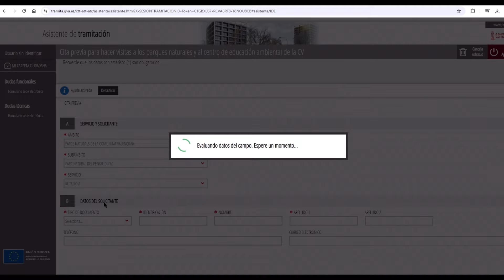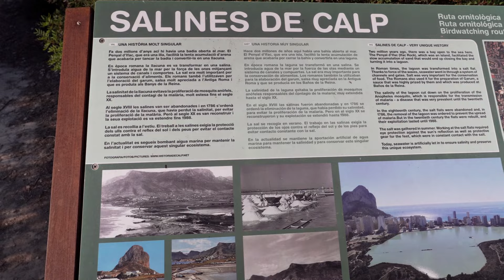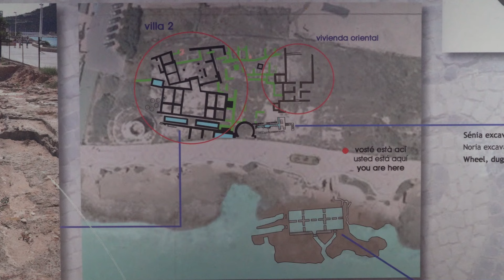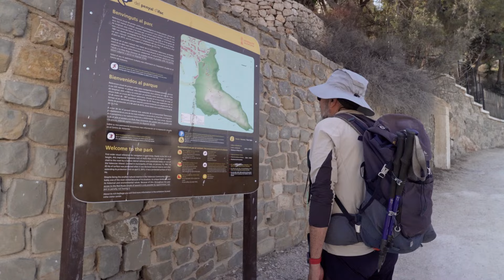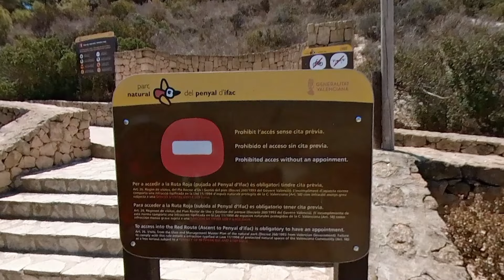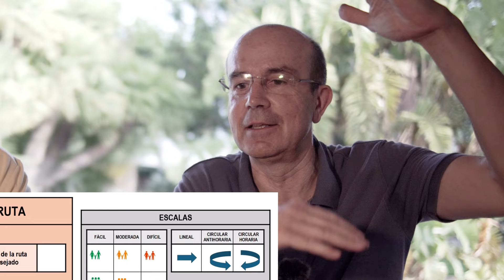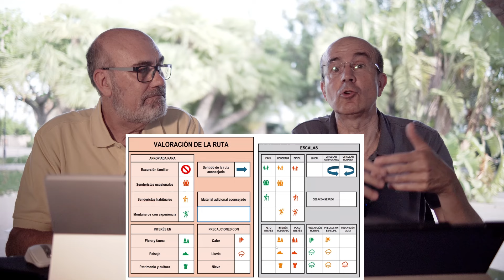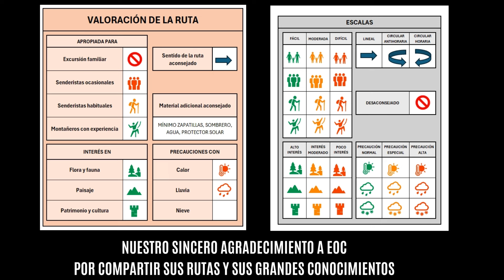16 Análisis de Ruta: SUBIDA LA PEÑÓN DE IFACH (Calpe)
¡ESPECTACULAR LA SUBIDA AL PARQUE NATURAL DEL PEÑÓN DE IFACH!
Pero ¿sabes que hay que obtener un permiso para subir o te puede caer una multa de 600,00 €? Nosotros te explicamos como hacerlo de forma sencilla.
¿Sabes que existen dos zonas totalmente diferenciadas y una de ellas es bastante peligrosa?
Aquí podrás ver la subida completa.
Te ayudamos a disfrutar de esta fantástica subida y de paso podrás conocer Calpe y su puerto pesquero.

Como siempre analizamos una ruta de Wikiloc:

Ruta de EOC. Peñón de Ifach Calpe

Página de la Generalitat del Peñón de Ifach (para obtener el permiso)